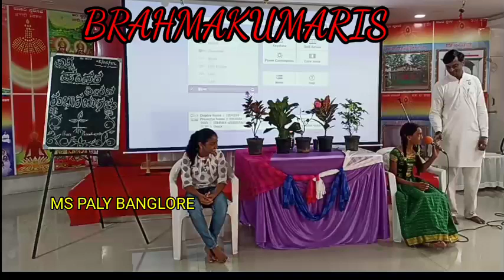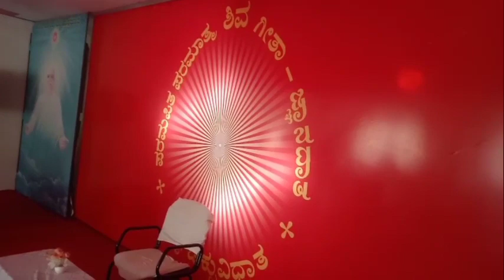Environmental day 2022(celebration)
ಪರಿಸರ ದಿನಾಚರಣೆಯ ಅಂಗವಾಗಿ ಸಾಂಪ್ರದಾಯಕವಾಗಿ ಕಾರ್ಯಕ್ರಮ ಮತ್ತು ಅರ್ಥಪೂರ್ಣವಾಗಿ ಚಿಂತನವನ್ನು ಮಾಡಲಾಯಿತು ಪೂರ್ತಿ ಕಾರ್ಯಕ್ರಮವನ್ನು ವೀಕ್ಷಿಸಿ ಎಲ್ಲರಿಗೂ ತಲುಪಿಸಿ ಓಂ ಶಾಂತಿ,,,🌎🌹👍